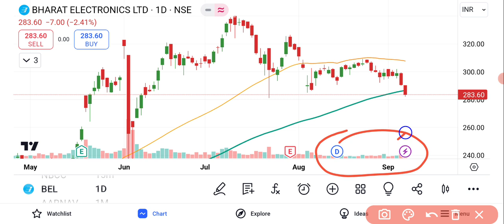BEL Share Latest News | Bel Share News Today | BEL Share Analysis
BEL Share Analysis | BEL Share Latest News | Bel Share News Today | BEL Share Price